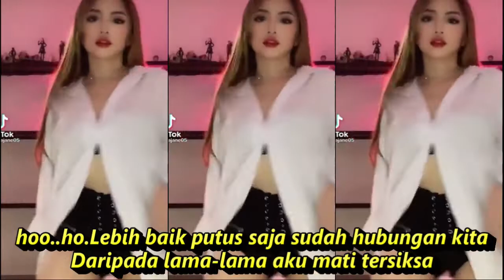CINTA NODA HITAM DANGDUT REMIX KOMPILASI TIKTOK & SHORT YOUTUBE GOYANG SANTUY REFRESH SEGER SEGER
Lyrics (Cinta Hitam)

Jangan kau tanamkan
Cinta noda hitam
Hanya untuk
Membuat penyesalan

Lebih baik putus saja sudah
Hubungan kita
Dari pada lama-lama aku
Mati tersiksa

Cukup sudah ku mengerti
Apa yang kau harap dariku
Aku hanya punya cinta
Dan tak punya apa-apa

Ho-oo-oo-oo

Hubungan kita
Mati tersiksa

Kini ku sadari cintamu padaku
Hartalah semata yang engkau cari

Cinta yang sejati dan ketulusanmu
Semuanya itu tiada kau miliki

Hanya yang kau tanam
Benih cinta hitam
Hingga membuat aku tak tahan

Hubungan kita
Mati tersiksa

Ho-oo-oo-oo

Hubungan kita
Mati tersiksa

Hubungan kita
Mati tersiksa